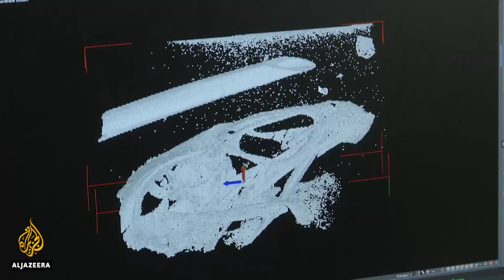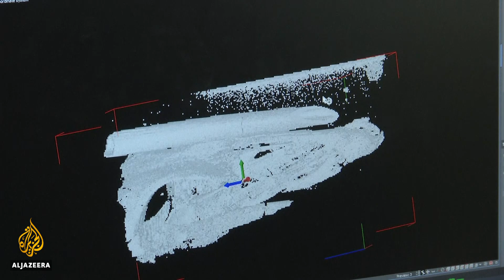Wonderchicken: Oldest fossil of modern bird identified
What dinosaur experts call the 'Wonderchicken' may help answer one of the great riddles of science.
The fossil, which is almost 67 million years old, could explain why birds survived an asteroid impact that killed most life on Earth.
Al Jazeera's Andrew Chappelle reports.